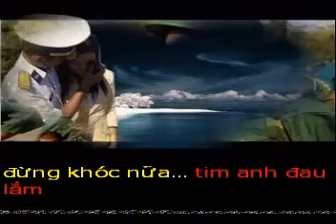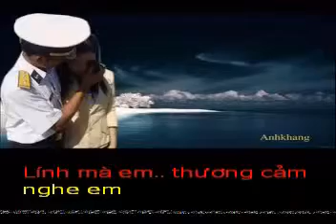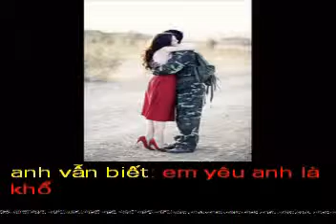EM DUNG KHOC - Tho NGUYEN KHANG - Pho nhac HAI ANH karaoke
EM ĐỪNG KHÓC
Thơ : VŨ KHANG
Tặng tác giả thơ Vũ Khang bài hát mới :

Nín đi em ! Em hãy nín đi em
Đừng khóc nữa...Tim anh đau lắm
Hứa với anh đừng bao giờ gục ngã
Dù thế nào hãy cố gắng lên nha
Dù phía trước là chông gai vất vả
Anh tin rằng rồi Em sẽ vượt qua
Anh vẫn biết em yêu anh là khổ
Lính mà em .thương cảm nghe em
Cuộc sống này dạy cho ta khôn lớn
Biết giận hờn tha thứ biết cảm thông
Biết phấn đấu cho tương lai và hiểu
Sống trên đời... không phải ...Chỉ để yêu !..